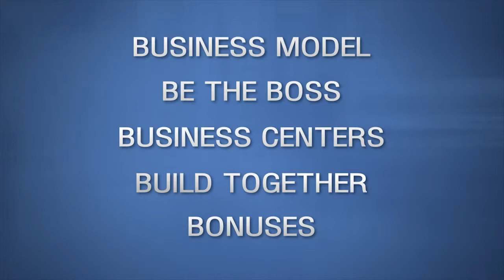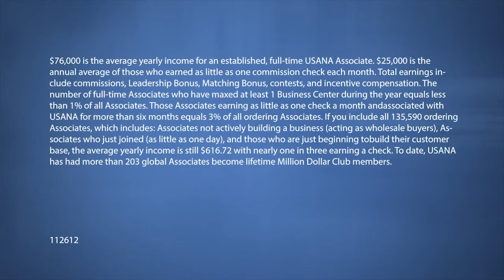SI 2 14 5 Key Reasons to Own a USANA Business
The SOLUTION [2-14] 5 Key Reasons to Own a USANA Business